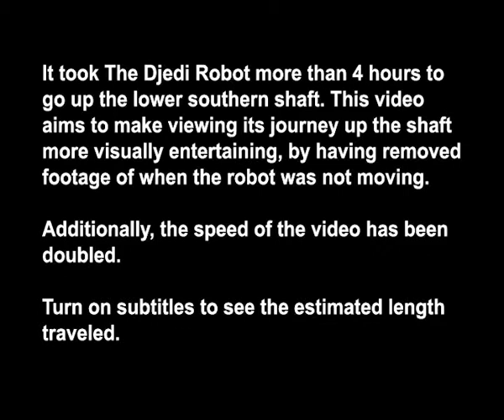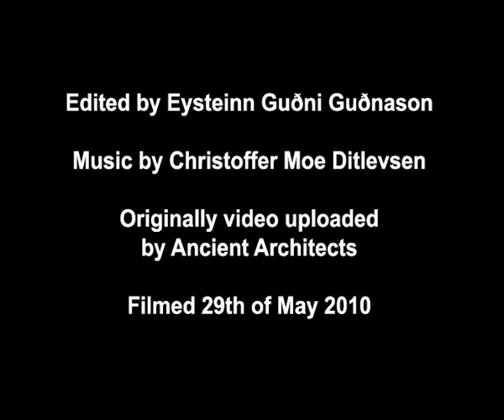10 Year Anniversary of "Djedi" going up the Shaft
It's been 10 years to the day! Hope you enjoy.

What I did was I removed any section where the robot was not moving and also doubled the speed. This brought the 4 hour long file down to just 27 minutes.